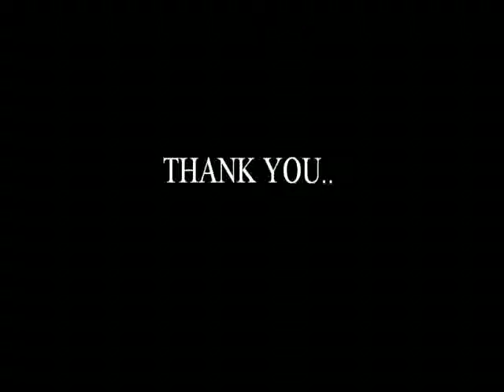Indoor localization using RFID mobile robot